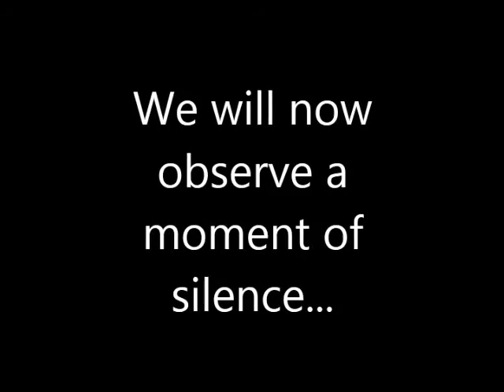Pirate News: September 8, 2014